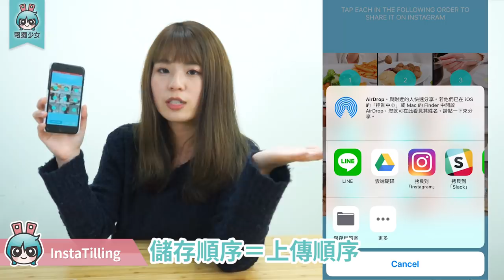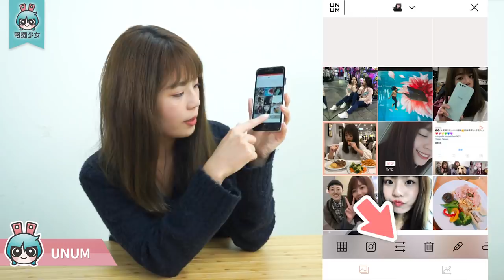Instagram IG網美不說的排版小技巧! [App篇]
你有IG排版潔癖嗎？想要在IG上找到適合自己風格的排版方式嗎？今天提供大家「Squaready」、「InstaTilling」、「UNUM」三款App要來讓你的IG版面也可以很！網！美！

但我們不是IG網美所以我們可以講哇哈哈哈!!
蛤?問我們不是網美是什麼?
我們是電獺少女阿(認真)
趕快來學這些超簡單的IG排版小技巧吧!!